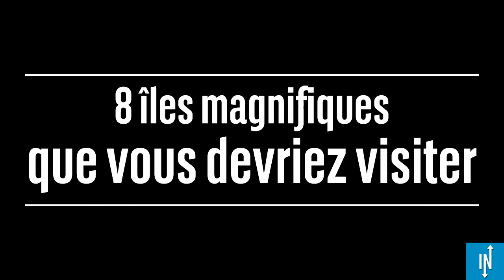8 îles absolument magnifiques que vous devez absolument visiter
Envie de passer vos prochaines vacances dans un paradis entouré
d'océans ? On vous donne une liste de 15 magnifiques îles à visiter et
il y en a un peu partout et pour tout les budgets !